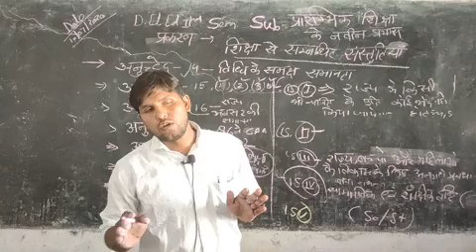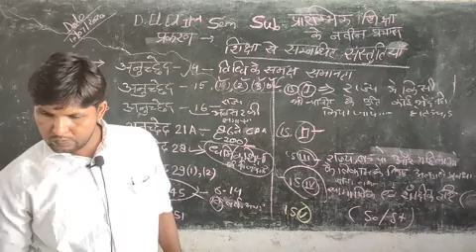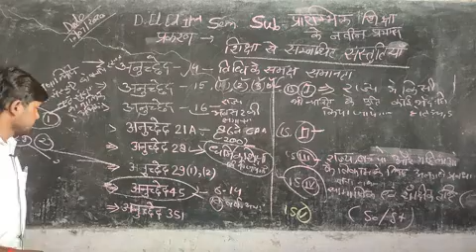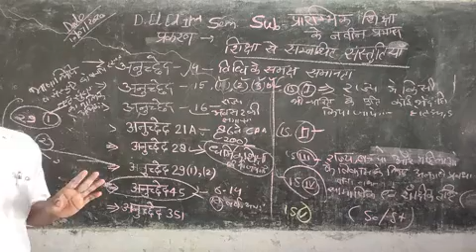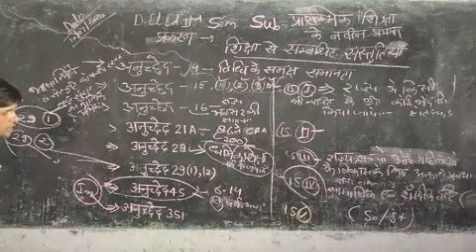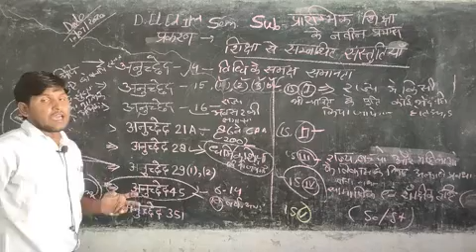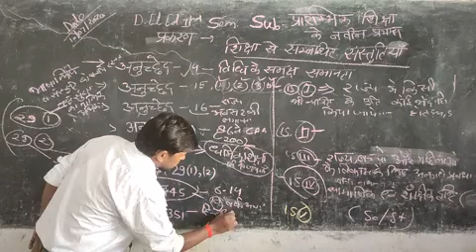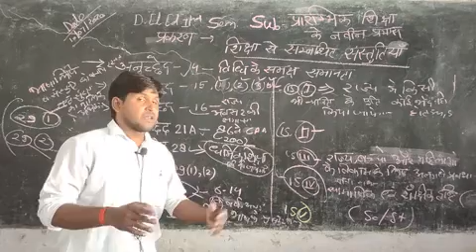प्रारंभिक शिक्षा के नवीन प्रयास part 2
डीएलएड 2019 द्वितीय सेमेस्टर